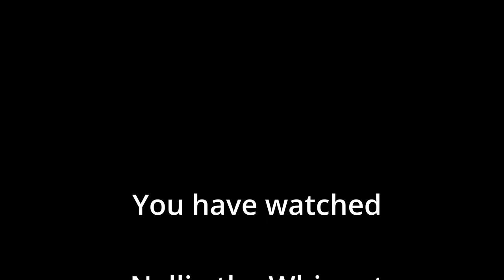Nellie the Whippet meets her sis, mom and granny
Nellie thinks back on a particular day last summer, when she returned to her birth place and meet her sister, mother and grandmother.